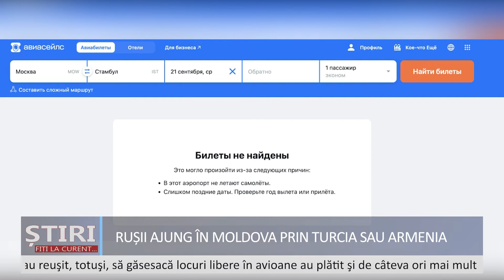Rușii ajung în Moldova prin Turcia sau Armenia